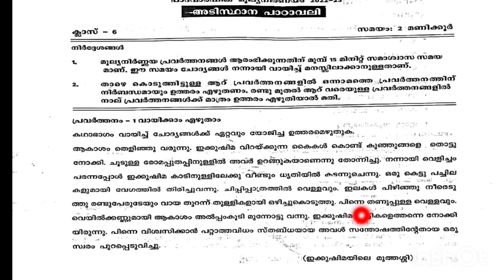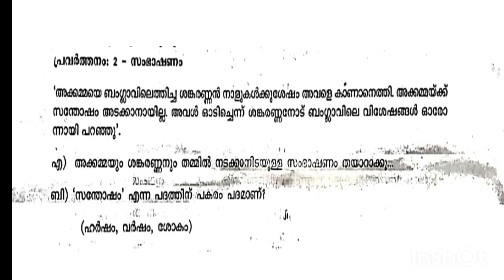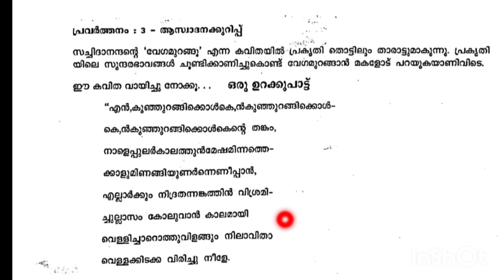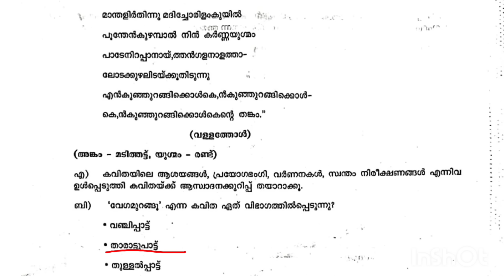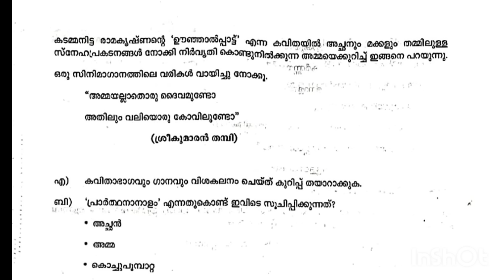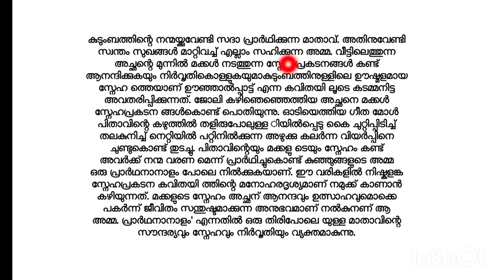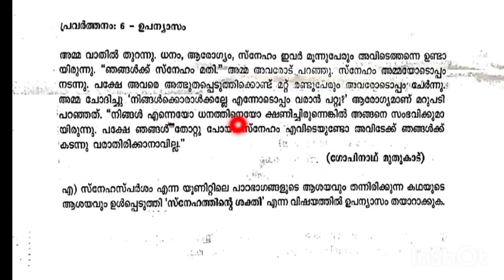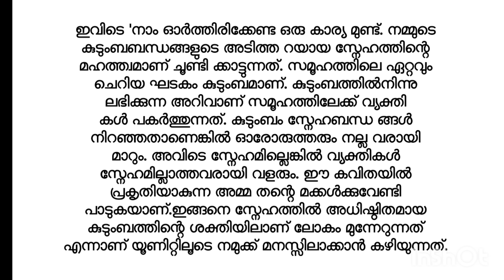class 6 adisthana padavali onam exam question paper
Class 6 Adisthanapadavali Onam Exam Question Paper/ std 6 first term exam questions and answers, Class 6 Adisthanapadavali, class 6 Adisthanapadavali Onam exam question paper munvarshachodyangal, class 6 onam exam
class 6 adisthanapadavali onam examഅടിസ്ഥാനപാഠാവലി
question paper 2022-23 class 6 adisthanapadavali onam exam
question paper
class 6 adisthana padavali onam annum innum question answe
class 6 adisthana padavali onam ann
innum
online class 6
malayalam adisthana padavali
class 6 malayalam adisthana padavali onam exam questionpaper
malayalam adisthana padavali class 6 chapter onam annum innum

class 6 adisthanapadavali onam exam
അടിസ്ഥാനപാഠാവലി
question paper
class 6 adisthana padavali onam annum innum question answer
class 6 adisthana padavali onam annum
innum
online class 6malayalam adisthana padavali

class 6 social science first term question paper
class 6 hindi first termquestion paper
class 6 hindi chapter 1 pdf kerala syllabus
class 6 malayalam kerala padaval
class 6 malayalam adisthana padavali
class 6 malayalam kerala padavali question paper
class 6 malayalam kerala padavali note
class 6 hindi question answer
Hindisocial